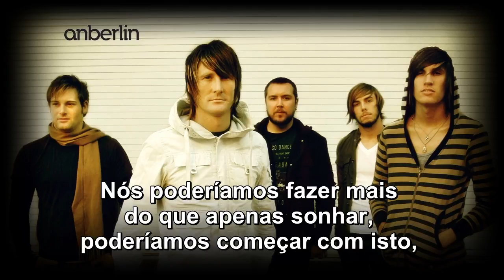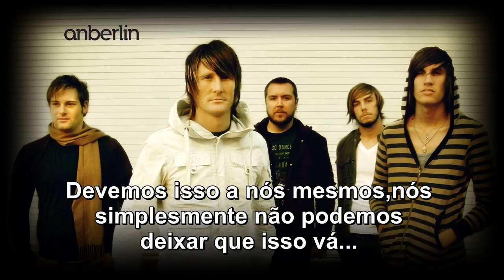Anberlin - We Owe This To Ourselves (tradução)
Vídeo da música We owe this to ourselves,da extinta banda norte-americana Anberlin,com legendas em português.